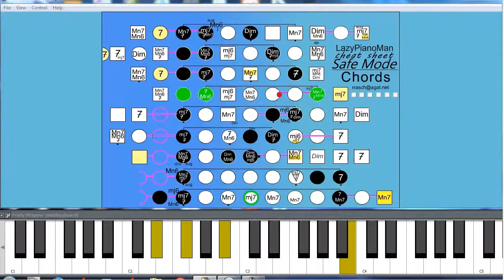Animated Piano Cheat Sheet Row 4 ( Intermediate lessons )